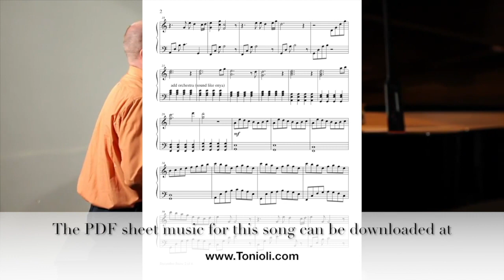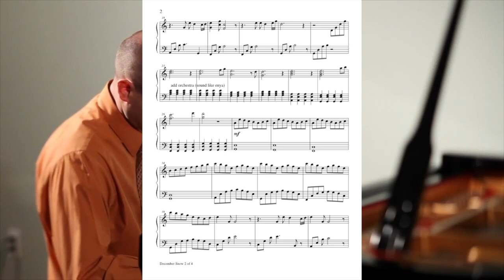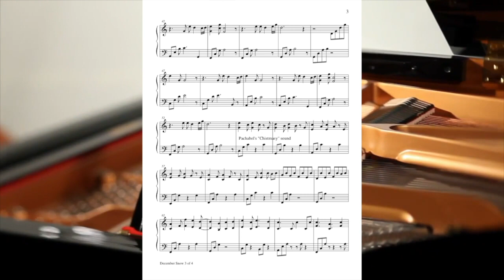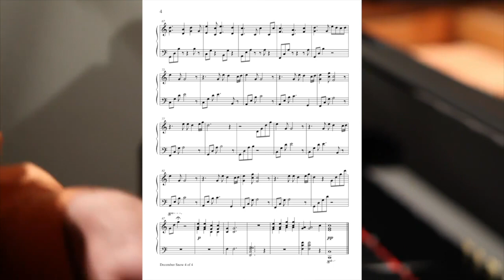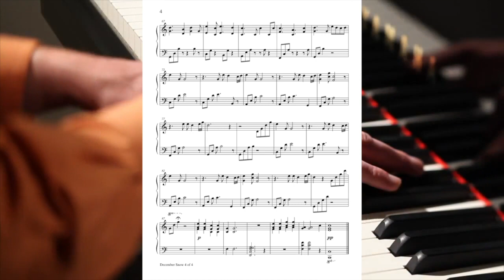December Snow Minus Track - Jason Tonioli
This is the Minus Track for December Snow by Jason Tonioli. The piano has been removed so you can play the song with the orchestra and have your own piano part.